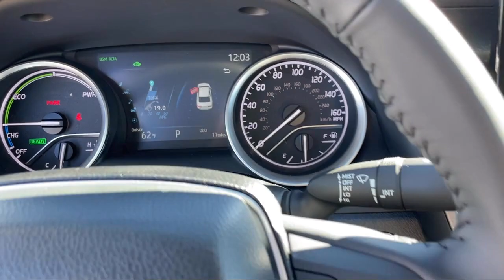2024 Toyota Camry Hybrid Hybrid Xle Butte Anaconda Helena Bozeman Dillon Missoula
2024 Toyota Camry Hybrid Hybrid Xle Stock Number: T274 Vin:4T1F31AK6RU623325.